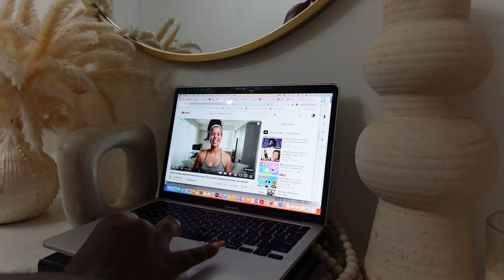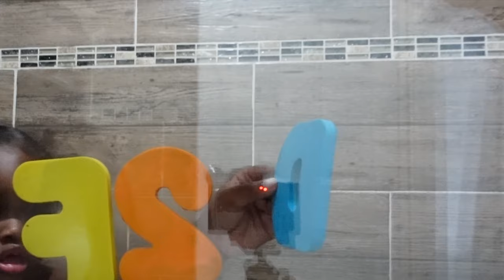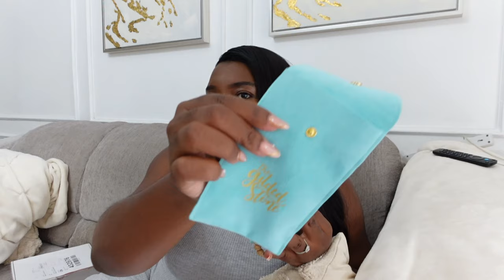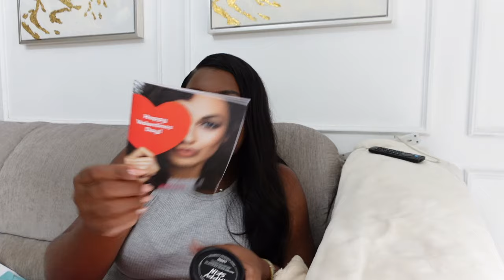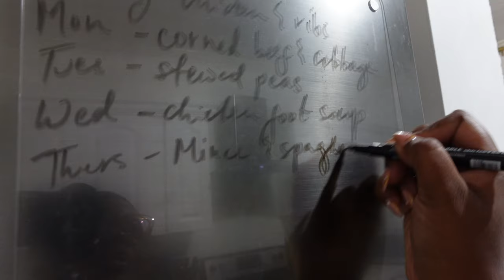Weekend Vlog - we had the worse customer service, mommy and me shopping day, family date night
Amazon Storefront